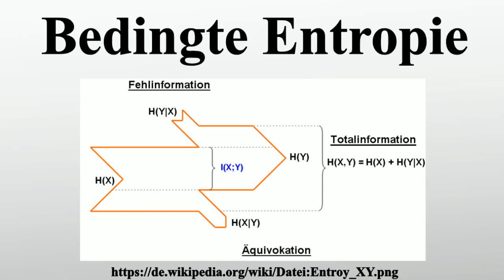Bedingte Entropie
Vielen Dank für Ihre Unterstützung:

Beispiel.Sei X eine Quelle, die periodisch die Zeichen ...00100010001000100010...sendet.Nun soll unter Berücksichtung vorangegangener Zeichen die bedingte Entropie des aktuell zu beobachtenden Zeichens berechnet werden.

Bild-Copyright-Informationen
Urheber Info: Akribix